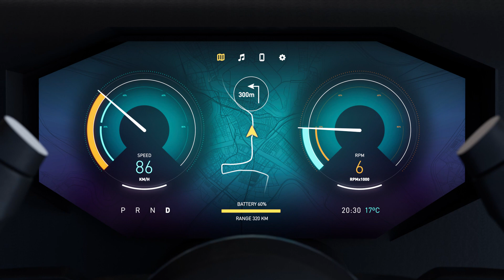Automotive dashboard - HMI concept design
Designed in After Effects and Cinema4D